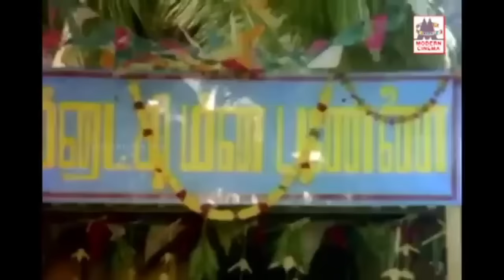Uma ramanan Love songs உமாரமணன் இனிய காதல் பாடல்கள்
ஆகாய வெண்ணிலாவே ..
பூத்து பூத்து ..
செவ்வந்தி பூக்களில் .. போன்ற இனிய பாடல்கள்